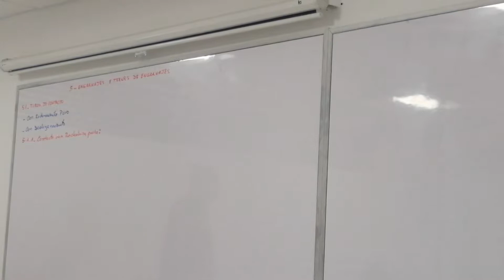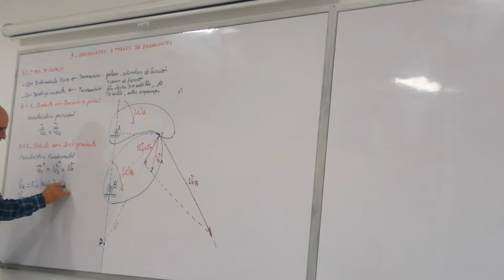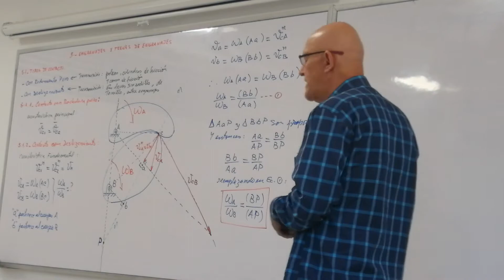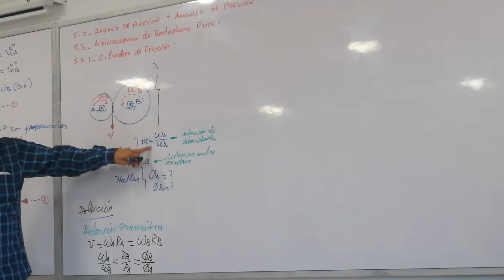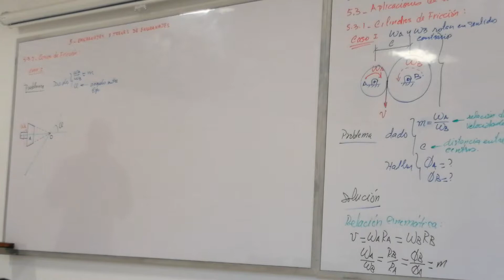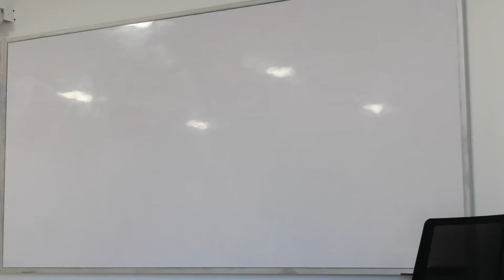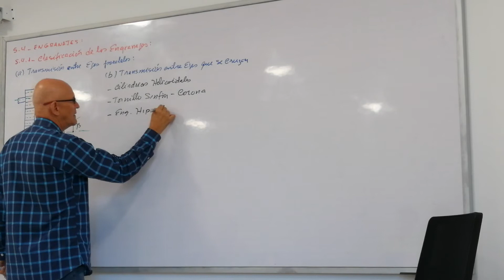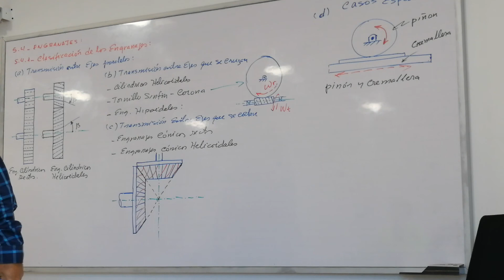Engranajes y trenes de engranajes Expedito Lozano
Tipos de contacto
Contacto con rodadura
Ángulo de acción y presión
Aplicaciones de rodadura pura
Conos de fricción
Engranajes